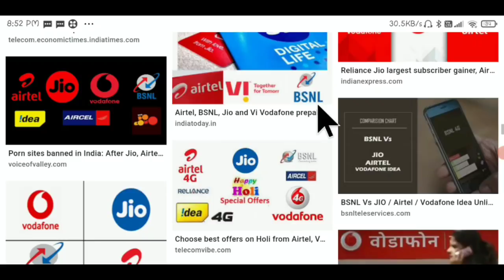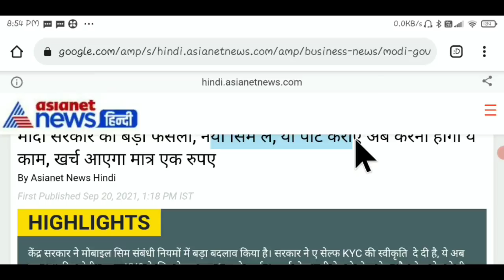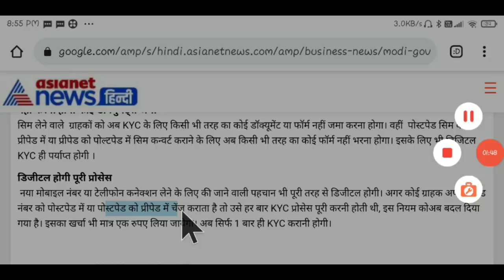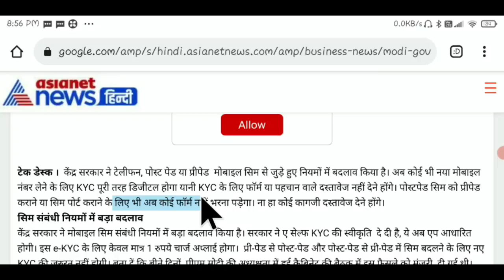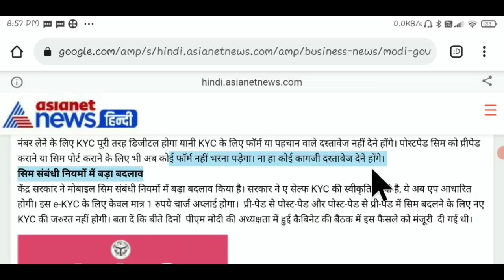Jio Airtel Vodafone BSNL যে কোন সিম ব্যাবহার করলেই দেখুন | ২টি দারুন সুখবর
Jio Airtel Vodafone BSNL যে কোন সিম ব্যাবহার করলেই দেখুন | ২টি দারুন সুখবর |Airtel Jio Vodafone BSNL news today